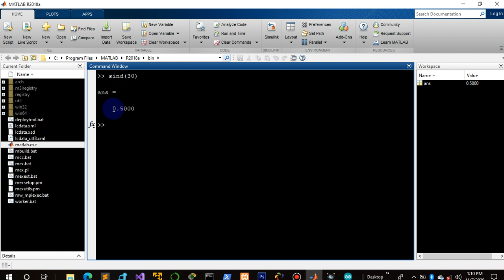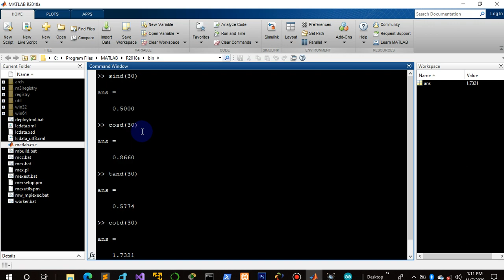047. Angle in degree in matlab